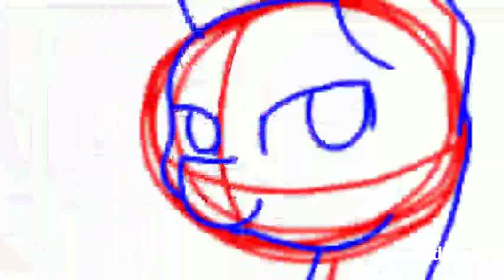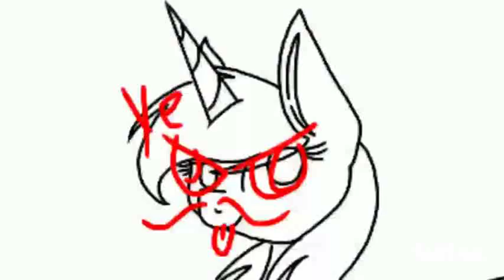Solar Sparkle Army :SPEEDPAINT:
Solar Sparkle Army is a lion pony. She is a soldier in canterlot and she work with Twilight Sparkle.

🎶Music used🎶
Forever With You - Nightcore